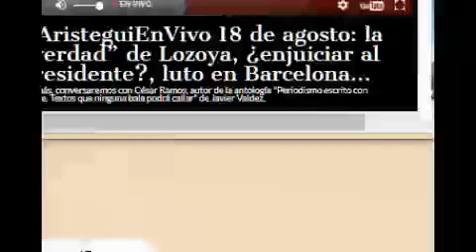NO SE PODRÍA METER A LA CÁRCEL A PEÑA NIETO: Andrés Manuel López Obrador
***ESTE ES un trabajo de periodismo independientes SOLO TÚ PUEDES APOYARNOS a continuar con nuestra LABOR: checa el sistema de DONACIÓN QUE VIENE EN NUESTRO BLOG.

**NOTICIERO EN VIVO canal de youtube LUNES, MIÉRCOLES y VIERNES 11:15AM**

**CANAL YOUTUBE